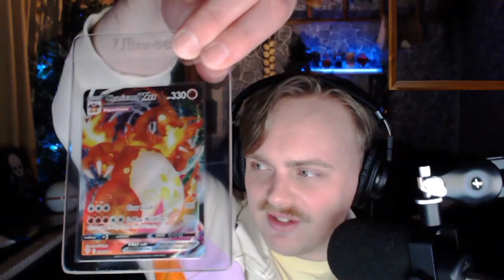Gus streams - Oblivion (Part 5)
Gus Johnson streams archived

GUS GET THE VARLA STONES GUS etc etc

Originally titled FIRST TIME OBLIVION PLAYTHROUGH

0:00 Start of stream
11:16 Gus appears
20:45 Oblivion

Note: this channel is run by Gus fans, to archive streams for later viewing. Gus Johnson is not involved in operating this channel.